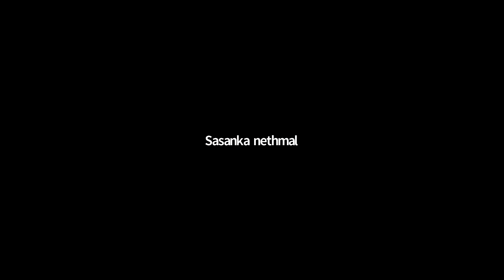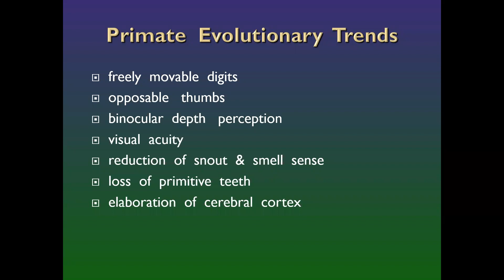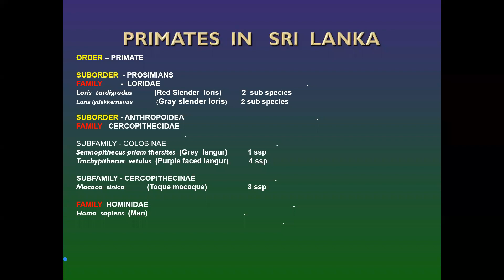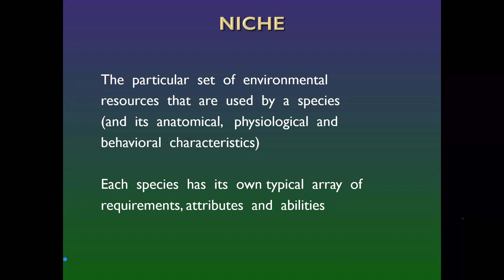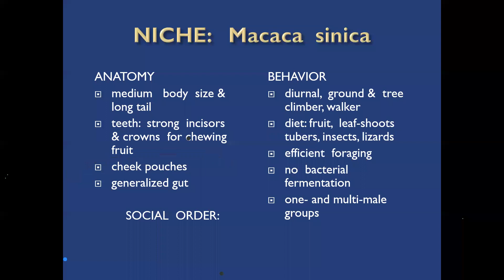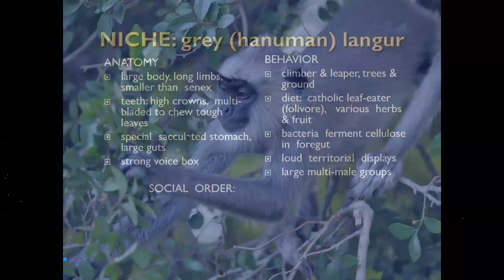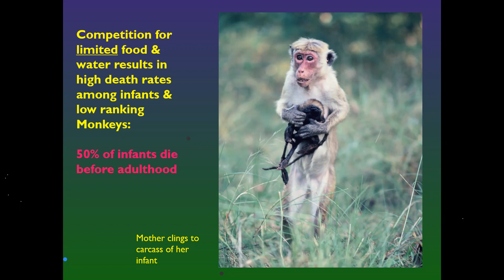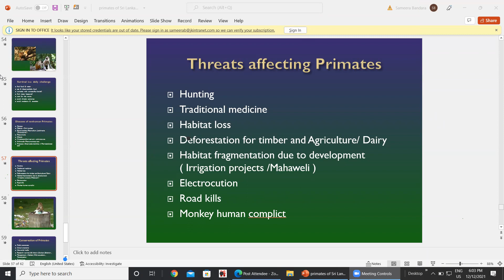ශ්‍රී ලංකාවේ අසිරිමත් වානරයින් (The Miracle of Sri Lanka Primates ) 01 වන වැඩසටහන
නිලන්ත කොඩිතුවක්කු මාමා  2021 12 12